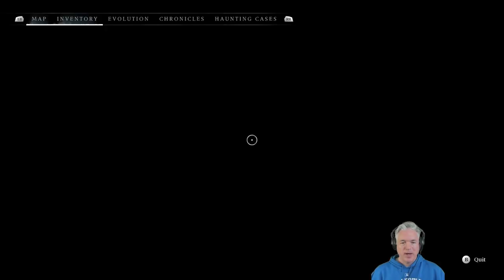Let's Play BANISHERS: GHOSTS OF NEW EDEN | Episode 46 | GOD'S ACRE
THE BANISHERS search the GOD'S ACRE cemetery for clues to the mystery surrounding CALEB WATTSON.

BANISHERS: GHOSTS OF NEW EDEN, developed by French game studio DON'T NOD and published by Focus Entertainment, was released on February 12, 2024. I am playing on VERY HARD difficulty.